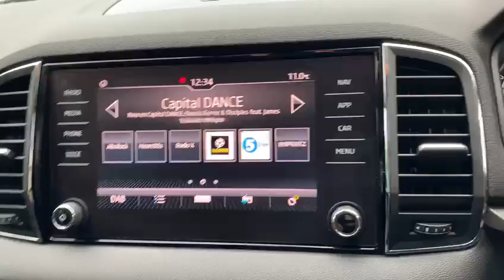SKODA KAROQ 1.5 SE TECHNOLOGY TSI DSG 5d 148 BHP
VAT Q, NATIONWIDE DELIVERY AND CLICK AND COLLECT Available.